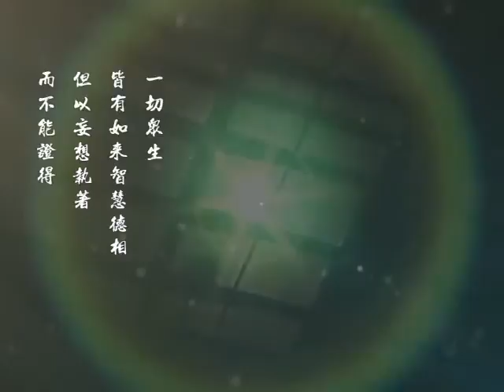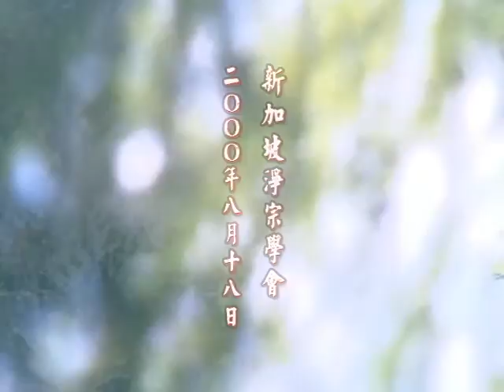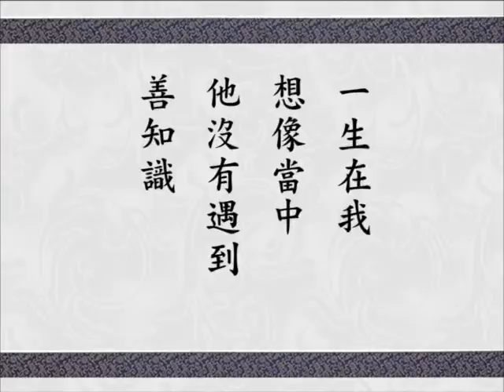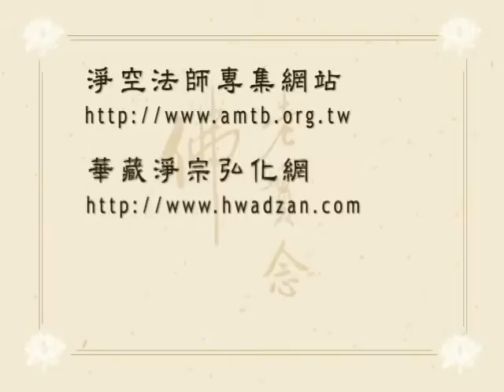華嚴經講述菁華 345 字幕新版 淨空老法師